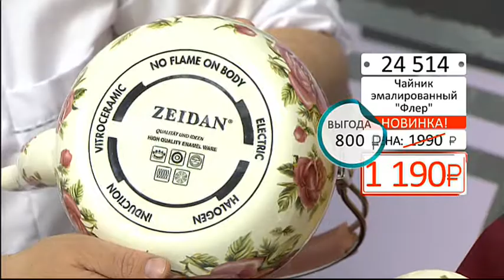Чайник эмалированный Флер 1604 (Copy 1)